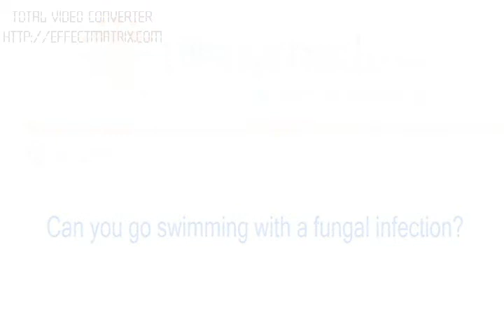Can you go swimming with a fungal infection?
Bernadette T. Seludo, MD is the President of the Philippine Hospital Infection Control Society Department at the VRP Medical Center. She answers frequently asked questions regarding Infectious diseases.

For more information about Infectious diseases, and how to contact Dra. Bernadette T. Seludo, please visit our